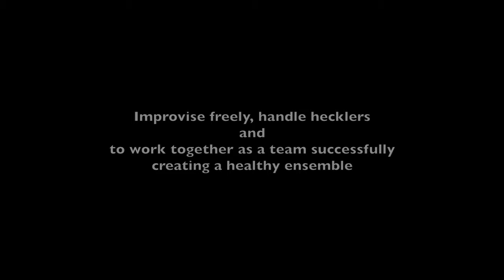'Word Association, Improvisational Technique' (15mins Duration).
This video is for assessment of the 'Commedia dell'arte Digital Skill Share' group for the propose of sharing teaching Commedia dell'arte techniques.

This is one of the methods I use to introduce actors to find improvisational techniques that a Zanni must have, to win their audience, so it is good to make use of it in the early stages of rehearsal or drama room while still learning about Zanni. The lesson takes at least one hour (video 15min.), and the exercise can be revisited. I use this 'Word Association' (with movement) game as a warm up before any performance.

The objectives: improvise freely, handle heckling and work as a team successfully. These exercises are to be practiced initially without masks and it is assumed that the students have completed some introductory Commedia mask work.

This teaching is 'actor training' presented in a precise step by step process which leads to the development of exceptional improvisational skills. I believe these skills, if undertaken by an ensemble are necessary to master if you want a successful performance that is live, spontaneous and interactive.

Tony Kishawi